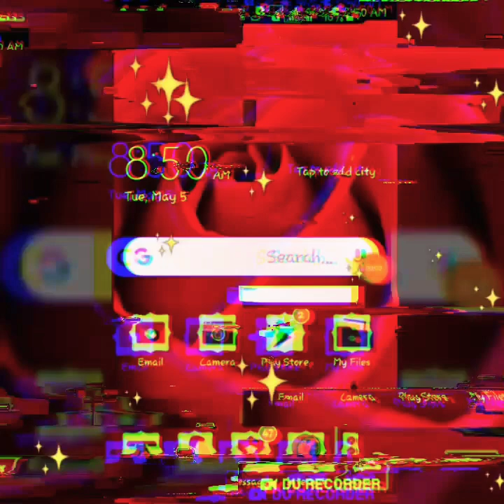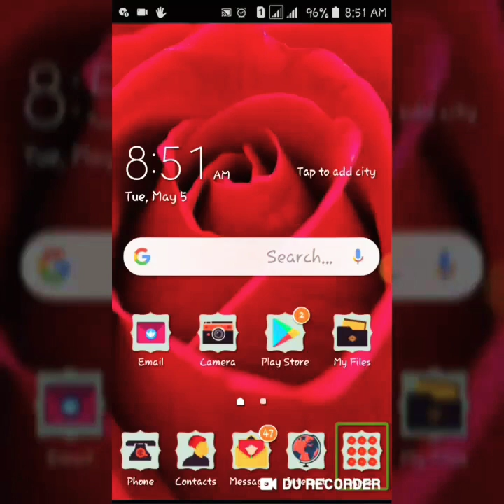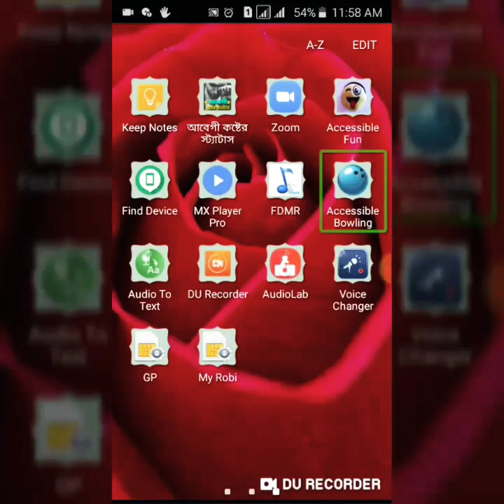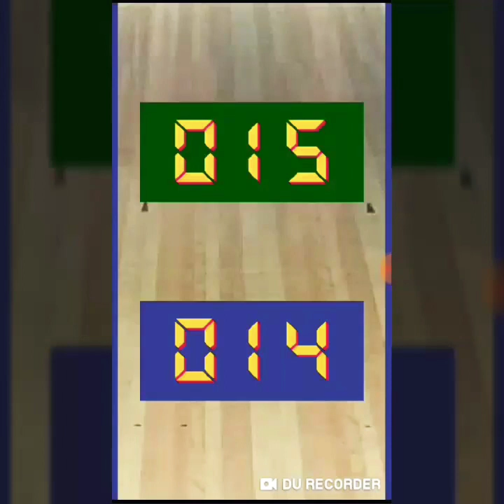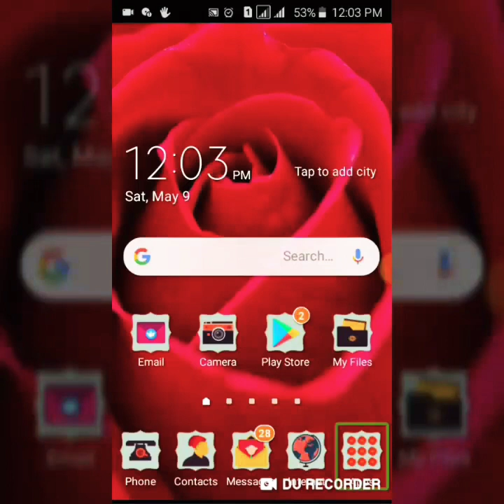AccessibleGame3 How to play Accessible Bowling Game with smartphone with screen reader in Bengla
Hello everyone
'Without Eye light,
Creating with Mind light',
          Wlcome to
School of Mind lLight
 This is the first online school for person with disabilities in Bangladesh,
Our abstract vision is to build up a barrier free inclusive society.

Exclusive video tutorial on Aoccessible game for the persons with visual disabilities
today's game how to play accessible bowling game

To get more updates and good writings
study material and many more

share our Post And Videos with your friends give your feedback via comments

again thank you for stay connecting with us

School Of Mind Light